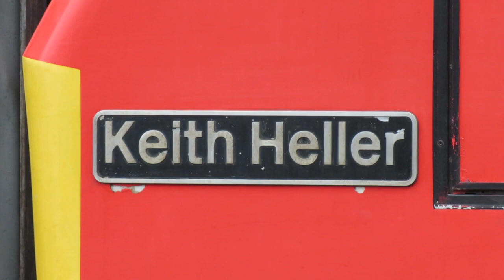67018 'Keith Heller' - "York Charter Excursion" - 03/11/18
With the decision to withdraw 60163 'Tornado' from mainline service for the remainder of 2018, DB 67018 'Keith Heller' stepped in to haul the SRPS York Charter Excursion from Linlithgow, seen here terminating at York before moving the empty coaching stock to Holgate sidings, before departing York in the dark for the return journey.

Any requests or questions you may have can be left in the comment section.